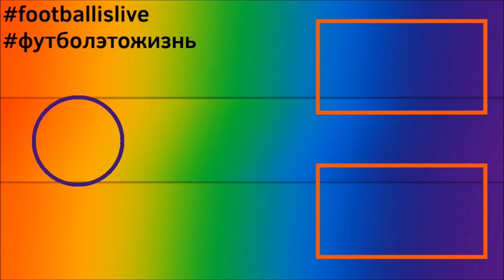КАРЬЕРА ЗА ИНТЕР l FIFA 22 l ПРОБЛЕМЫ В ЛИГЕ #11